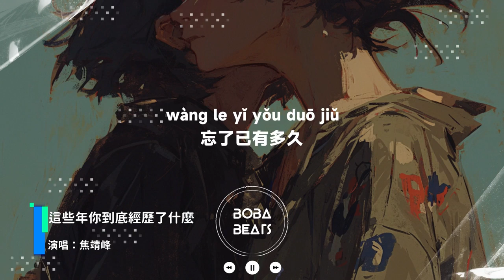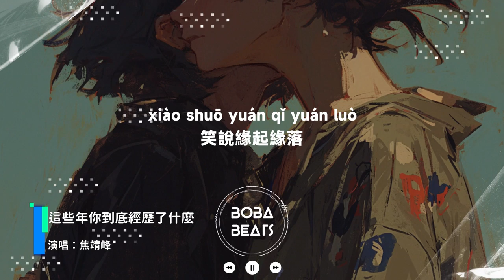焦靖峰 - 這些年你到底經歷了什麼『這些年你錯過什麼 是否最愛的那一個』【Lyrics Video】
《這些年你到底經歷了什麼》歌詞影片
支持歌手

LYRICS
這些年錢沒賺到
家庭也沒能照顧好
感覺生活一團糟
感覺命運真可笑
起初是為了理想奔波
現如今都是生活所迫
尷尬的年紀
竟活成討厭的自己
與酒獨處的人為何
是迷惘還是苦作樂
回想過往與年少
這一程走得太顛簸
多少次輾轉的難眠
多少次無助的哽咽
可畏的人言
喧囂的世間
總有太多 不由衷之言
這些年你到底經歷什麼
讓你變得如此的沉默
忘了已有多久
沒真的笑過
快不快樂 又能奈何
這些年你錯過什麼
是否最愛的那一個
笑說緣起緣落
總有離別因果
原來遺憾 是人生常客
終逃不過
回想過往與年少
可畏的人言
喧囂的世間
忘了已有多久
沒真的笑過
笑說緣起緣落
總有離別因果
忘了已有多久
沒真的笑過
笑說緣起緣落
總有離別因果
終逃不過